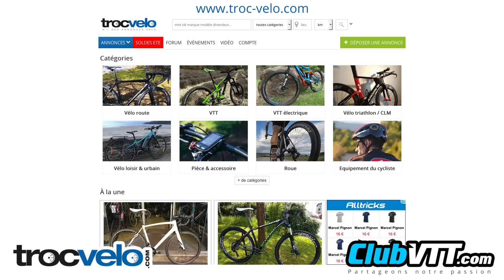Montage disque de frein SHIMANO centerlock sur mon vtt KARMA - 562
Montage disque de frein SHIMANO centerlock sur mon vtt KARMA Bikes.

Voilà ce que j'ai découvert, sur mon vtt KARMA Bikes semi rigide, était monté à l'arrière un disque de frein avec une fixation centerlock. Le disque était fixé sur le moyeu avec un ancien écrou centerlock, celui qui nécessite l'usage de la clé démonte cassette SHIMANO... Seulement voilà, sur cette roue, il y a un adaptateur BOOST plus haut et qui empêche l'utilisation de l'outil centerlock classique. L'outil SHIMANO démonte cassette n'étant pas assez profond, impossible de sortir le disque !!

Donc dans ce tutoriel, je vous montre comment sortir l'adaptateur BOOST pour ensuite sortir le disque, mais surtout je vous montre comment monter un écrou SHIMANO centerlock de nouvelle génération avec une clé à boitier de pédalier SHIMANO Hollowtech pour fixer un nouveau disque sur votre roue.

Et bien, entendu, je vous montre comment refaire le bon serrage écrou contre écrou du moyeu. Ensuite, vous n'aurez plus à sortir cet écrou, et le changement de disque sera beaucoup plus facile.

Bien sportivement
Maximilien DUPREY